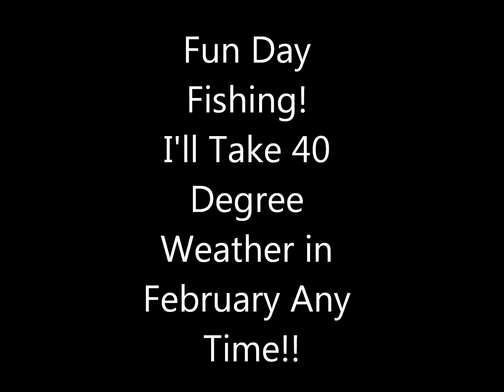Niagara Gorge, NY Winter Steelhead Fishing 2/5/12 HD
Fishing for trout on the Lower Niagara River in early February. Cant remember the last time there was no ice/snow down here in February!